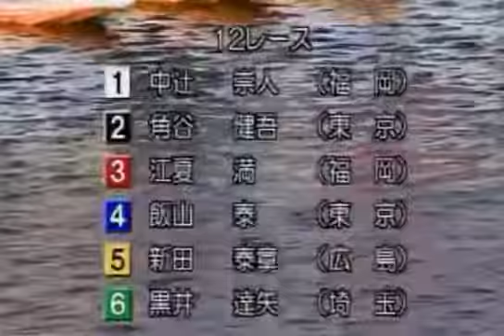【ボートレース/競艇】宮島 第10回日本トーター賞 PALBOAT宮島開設2周年記念 モンタドリーム 初日 12R 2017/2/3(金) BOAT RACE 宮島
１号艇　中辻　崇人
２号艇　角谷　健吾
３号艇　江夏　満
４号艇　飯山　泰
５号艇　新田　泰章
６号艇　黒井　達矢
宮島競艇場、第10回日本トーター賞 PALBOAT宮島開設2周年記念 モンタドリーム 初日 12R！このレースを制して、シリーズを引っ張るのはどの選手か！
【関連動画】

アイハブア・ボート？アイハブア・エンジーン？ 『B・O・A・T』 選手紹介で披露！／G2 第20回ＭＢ誕生祭～マクール賞～_大村_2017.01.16【競艇、ボートレース】応援チャンネル

【のりお予想屋】【ボートレースライブ】とりあえず大村やりながら【ボートレースCH】

競艇新聞の一番上の予想を1,000円づつ全レース買ってみたらこうなった

【競艇】坂上忍・ガチンコ舟券予想！永島知洋 レース実況SGグランプリ【ボートレース住之江】賞金王決定戦　競艇の有馬記念BoatRace

【競艇】坂上忍・超大穴！25万円万舟に愕然！爆笑レース実況！永島知洋SGグランプリ【ボートレース住之江】賞金王決定戦　競艇の有馬記念　伊藤将吉

ブラマヨ競艇で20万円大的中！【M-1漫才・吉田小杉】舟券ボートレース住之江・永島知洋爆笑トークライブ

【のりお予想】【ボートレース】大村G2でリベンジを誓う「のりお」を見届けよ

【競艇】福岡チャンピオンカップ トップスタートはインの２艇！なのに・・・